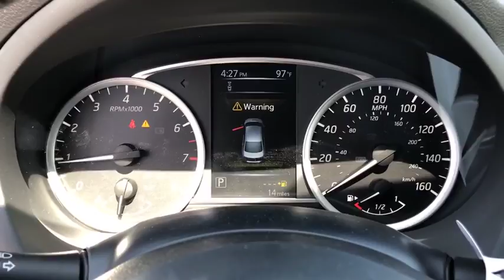2018 Nissan Sentra Moreno Valley, Riverside, Hemet, Perris, Temecula, CA N23420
Gun Metallic N 2018 Nissan Sentra available in Moreno Valley, California at Raceway Nissan. Servicing the Riverside, Hemet, Perris, Temecula, CA area.

Raceway Nissan
6030 Sycamore Canyon Blvd

Gun Met 2018 Nissan Sentra SR FWD CVT with Xtronic 1.8L 4-Cylinder DOHC 16V CVT with Xtronic, Chrcl St Trm.brbrRecent Arrival! 37/29 Highway/City MPGbrbrbrWe have many different makes and models available including a wide selection of cars, trucks, vans, and SUV's. Raceway Nissan auto group has access to thousands of new and used vehicles which means we can find the right vehicle FOR YOU. Price includes: $2,000 - Nissan Customer Cash - 2018 Sentra. Exp. 08/31/2018